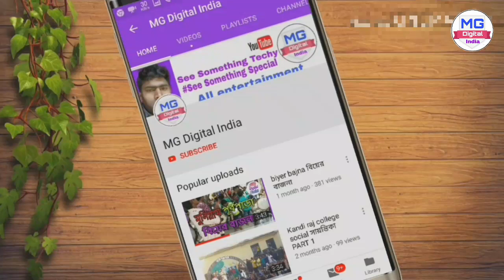Ma fatemar pala 4 | Village Show | mg digital india | sttopirer gaan